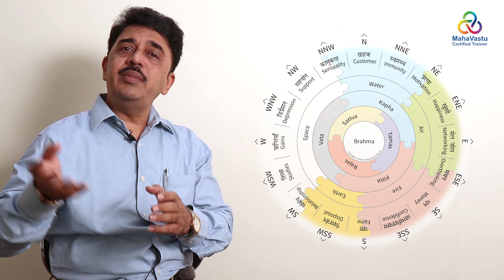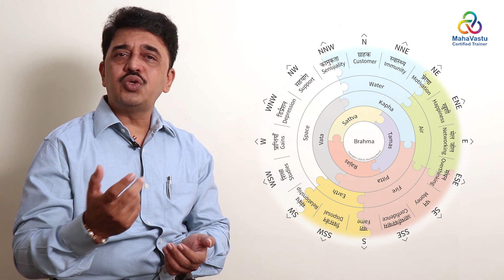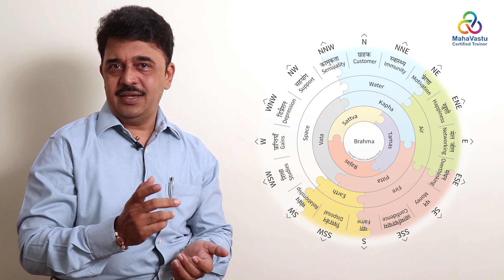8 Spokes of a Business Wheel | MahaVastu | Acharya Samir Karve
What are the 8 Prime Requirements for a Business to Grow and Succeed, and how Vastu can be helpful in Manifestation of Success in Business.